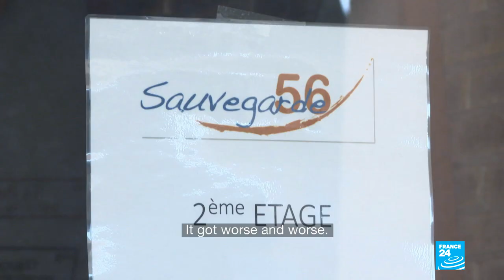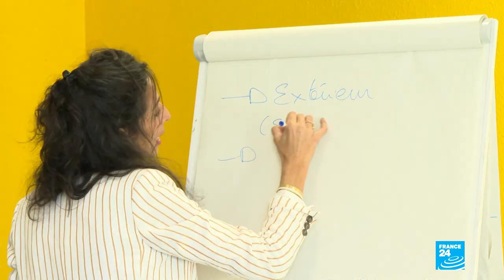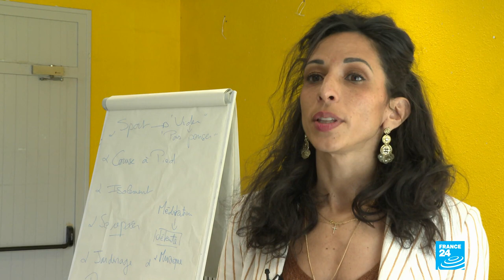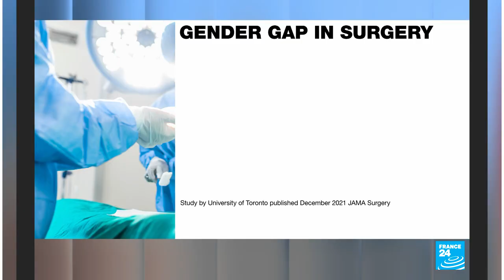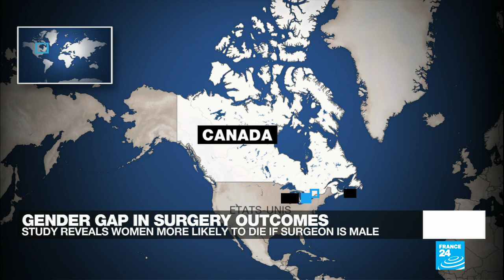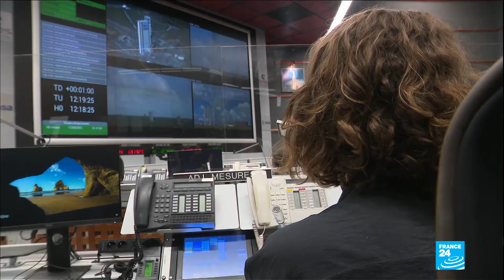New study reveals female patients more likely to die if surgeon is male • FRANCE 24 English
Disturbing new research has revealed that women who are operated on by a male surgeon, are more likely to die. Annette Young talks to the study's co-author, Dr Angela Jerath, from the University of Toronto. Also as outrage continues over the rising rate of femicide in France, we take a look at what steps are being tan by French authorities to prevent male perpetrators from reoffending. Plus we meet the female space engineers who are working on the Ariane 5 space project to unlock the secrets of humankind's final frontier. The51%